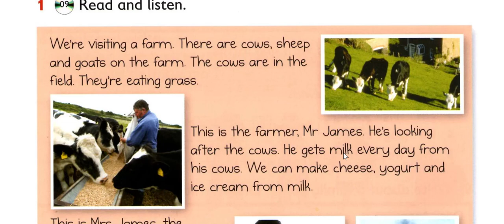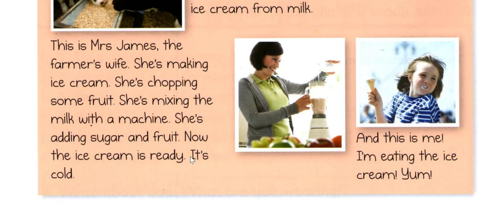unit 9: Making ice cream